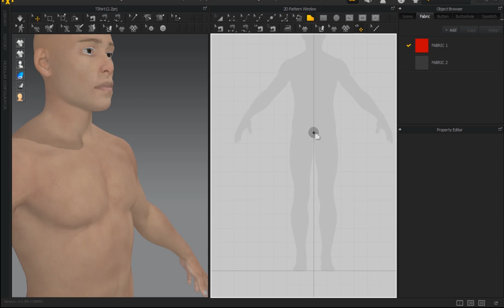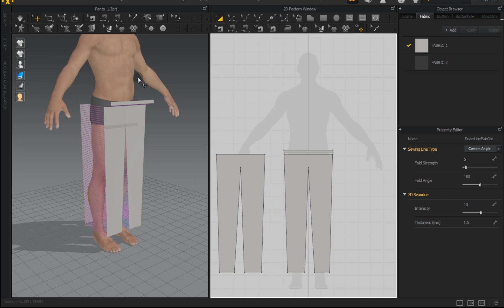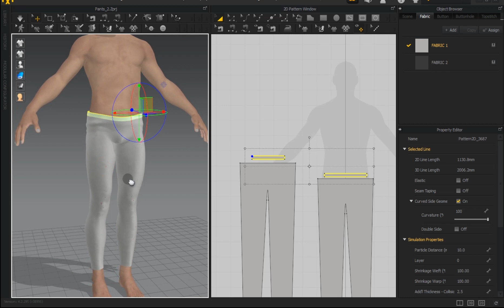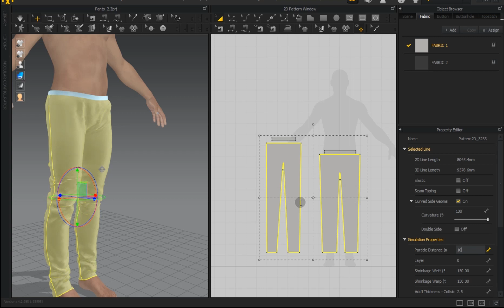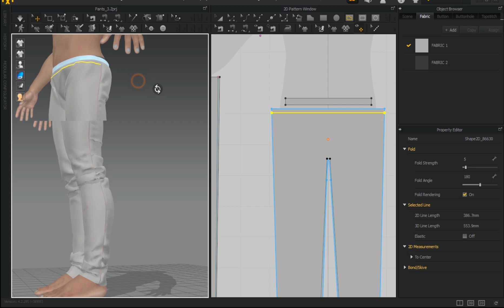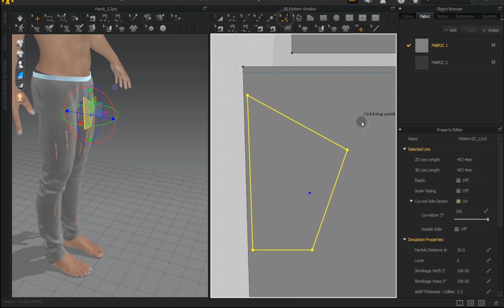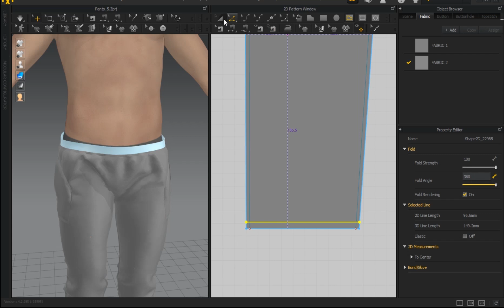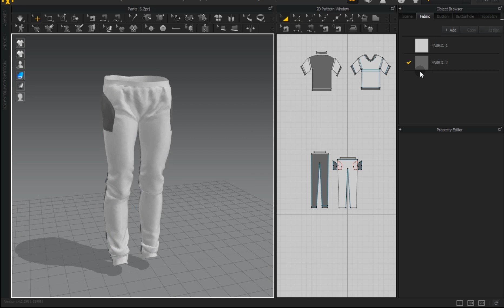How to make Pants Marvelous designer tutorial